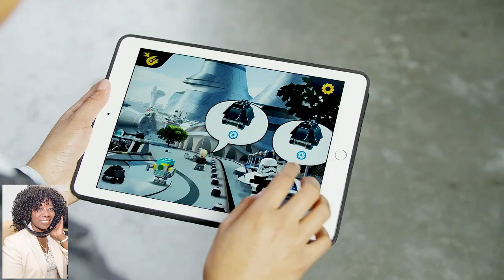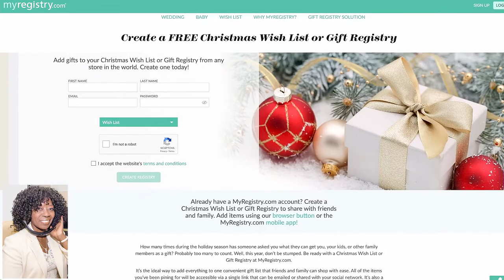Gotta Have It Gifts